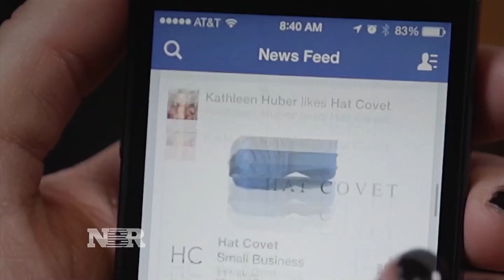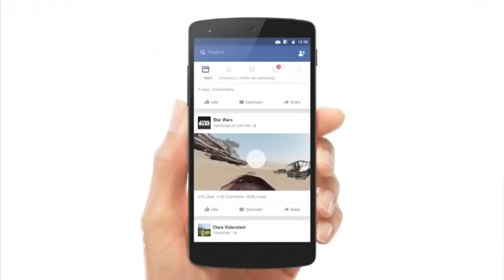Intel's new strategy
Intel reported earnings on Thursday that topped analysts’ expectations, but the company’s PC business continued to struggle.